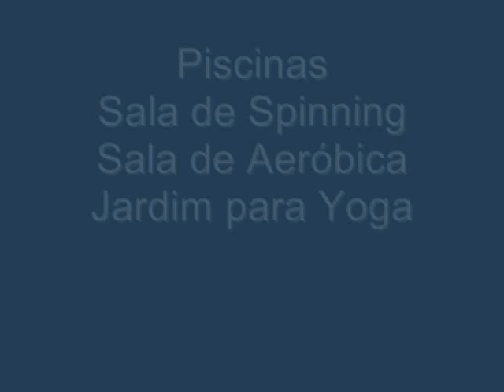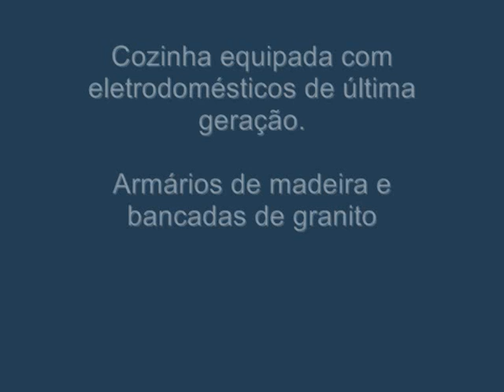PENINSULA II Aventura Compra de Apartamento em Miami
O Condomínio Península II - Aventura - Miami, oferece até 4 dormitórios que variam de 226 a 325 m2. Todas as torre possuem apartamentos de coberturas (penthouse) com até 557 m2.